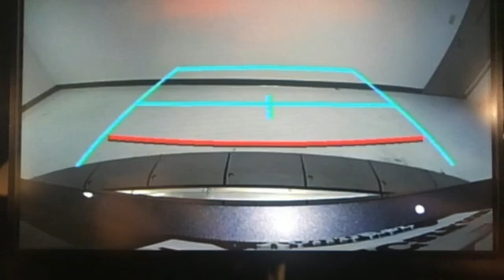New 2021 Toyota Prius Prime Frederick MD Hagerstown, WV V3405500 - SOLD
Year: 2021
Make: Toyota
Model: Prius Prime
Trim: LE
Engine: 1.8L 4-Cylinder DOHC 16V VVT-i
Transmission: CVT
Color: Gray
Stock #: V3405500
VIN: JTDKAMFPXM3174938
TO KEEP YOU SAFE, WE DELIVER!brbrBUY ONLINE-TEXT-EMAIL-CHAT-PHONE AND WE WILL DELIVER YOUR NEXT VEHICLE TO YOUR DOOR!brbrFROM OUR SALES FLOOR TO YOUR DOOR!brbrIT'S THAT EASY!brbrbrSince 1976 the Younger family has been serving the Tri-State area with one of the best automotive experience available. Being a family owned operation allows Younger to take a caring attitude towards it's customers for long-term relationships. Our Dealership is built around customer service with a dealer who really takes you seriously. Our new state-of-the-art Toyota Building is full of new and exciting features like Wifi (Wireless Internet), Flat Screen TV's, leather comfy chairs in the Service Waiting Area, a coffee/cappuccino machine, fresh donuts daily, a slushy machine and complimentary popcorn. We also offer complimentary hot dogs and Quizno's subs at lunchtime when you're here for a service appointment!brbrSo, if you're looking for a quality vehicle and superior customer service, contact us and we will deliver.brbrYou have my personal commitment to a fun and rewarding automotive experience!brbrBrandon Younger Owner/President. Price includes: $4500 - TMS Customer Cash - CAT. Exp. 03/31/2021 $500 - TMS Bonus Cash - CAT. Exp. 03/31/2021

Be One!

Address:
1945 Dual Highway